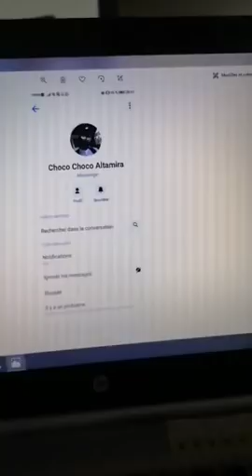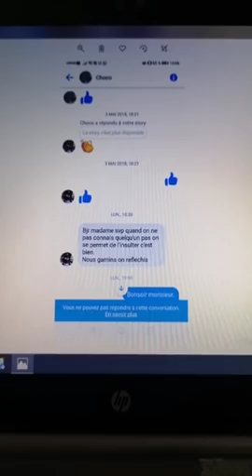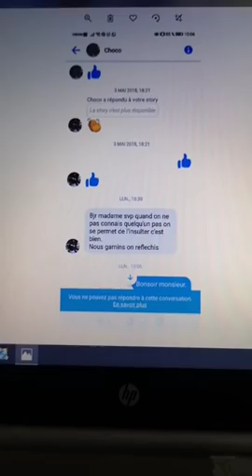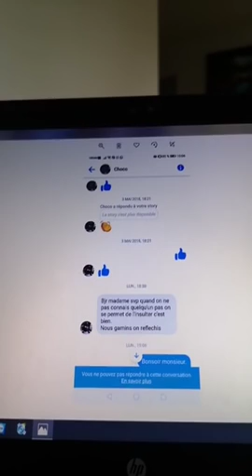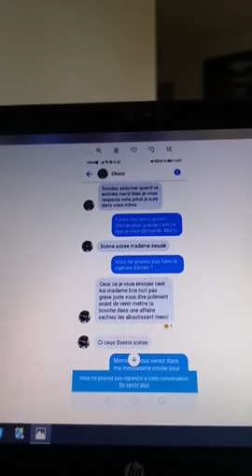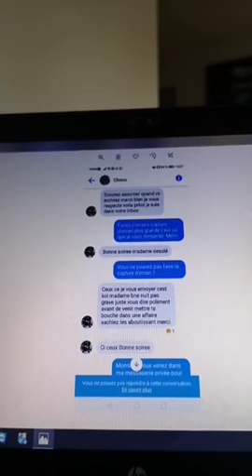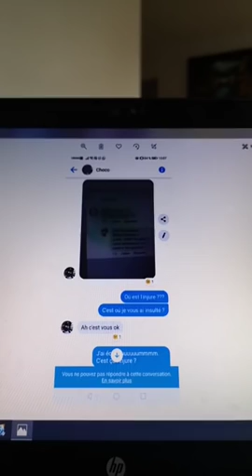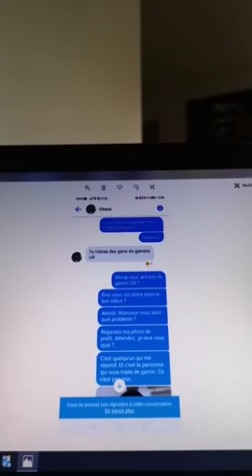URGENT: Vidéo à regarder jusqu'à la fin!!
LES MAUVAISES HERBES ONT AUSSI LEUR IMPORTANCE DANS UN CHAMP DE MAÏS.